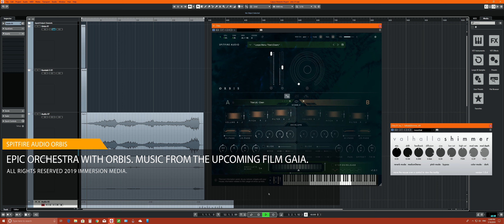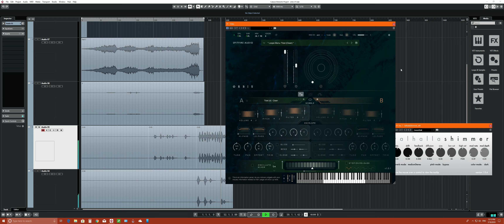Spitfire Audio | ORBIS PADS DEMO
Composer Jennifer Athena Galatis. Scoring Session from the upcoming film Gaia.
Using the newly released Instrument Orbis with Orchestra to score the upcoming film Gaia.